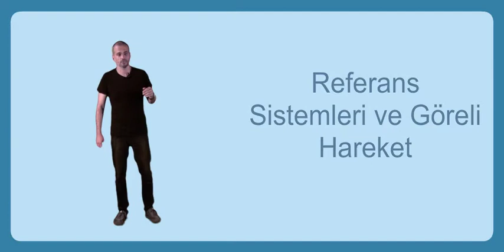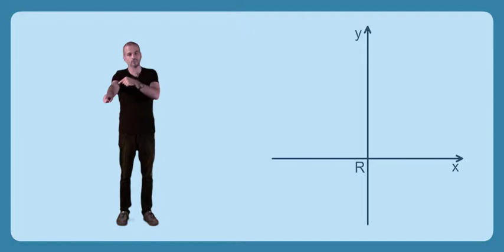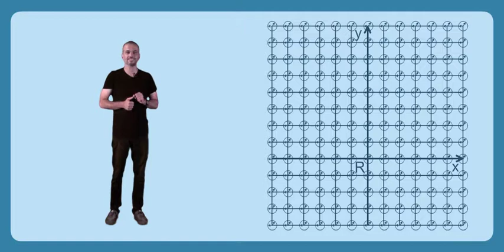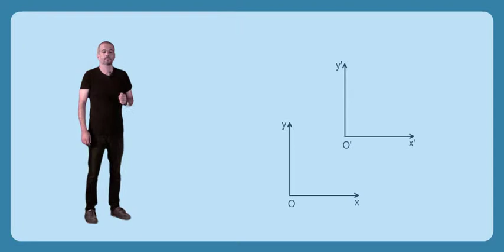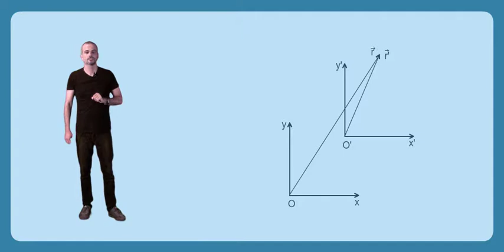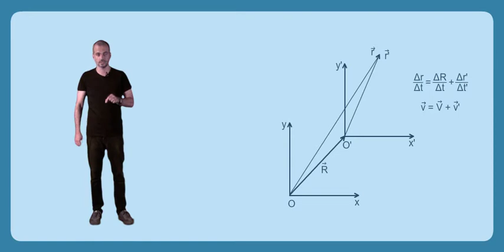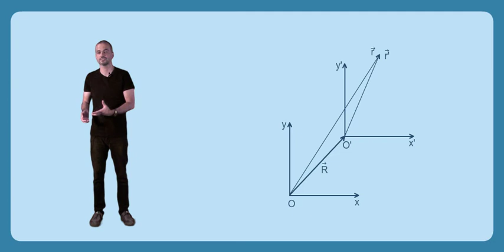Referans Sistemleri ve Göreli Hareket